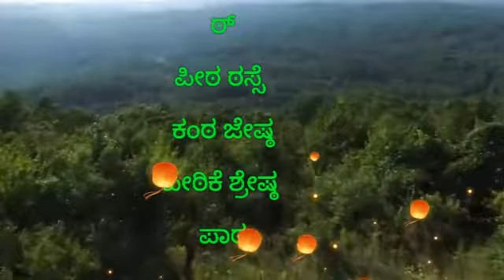Ottaksharagalu | Mahaprana Akshara Padagalu | ಮಹಾಪ್ರಾಣ ಅಕ್ಷರ ಪದಗಳು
ಮಹಾಪ್ರಾಣ ಅಕ್ಷರಗಳ ಉಚ್ಚಾರಣೆ ಮತ್ತು ಪದಗಳು